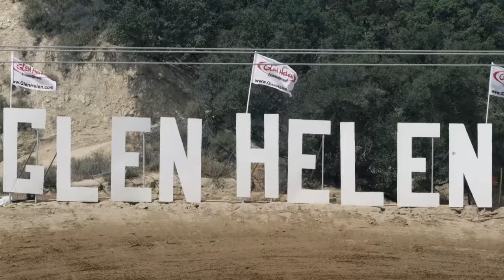Josh Grant's Hometown Race at Glen Helen | Moto Spy Ep 2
Factory Kawasaki rider Josh Grant takes on the 2016 AMA Pro Motocross National at his home track, Glen Helen. Moto Spy takes a look behind the scenes at Grant's day as he races what is effectively, for him, one of the biggest races of his season.